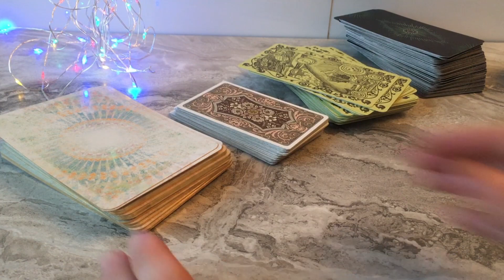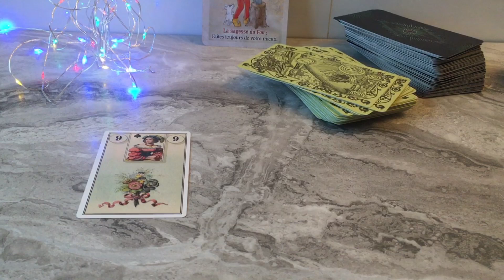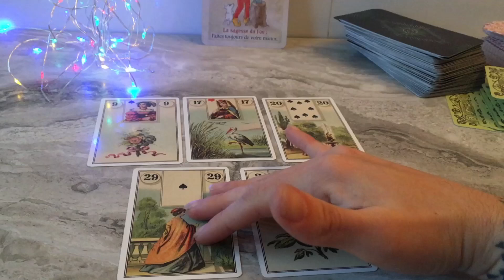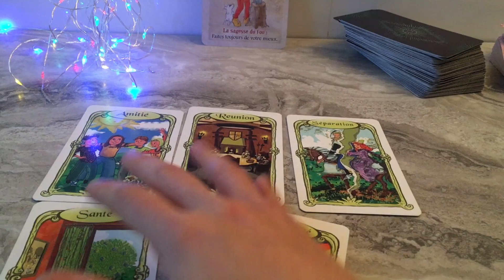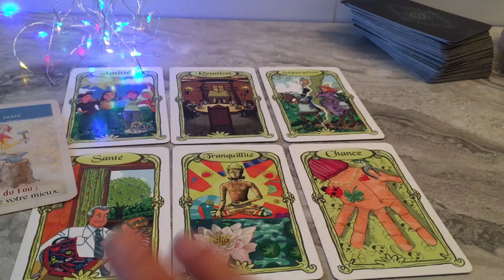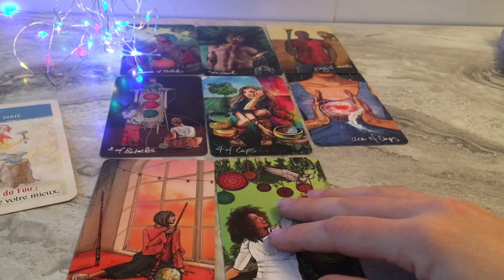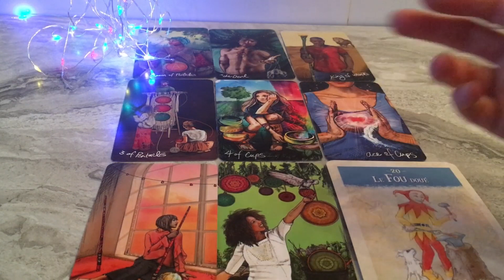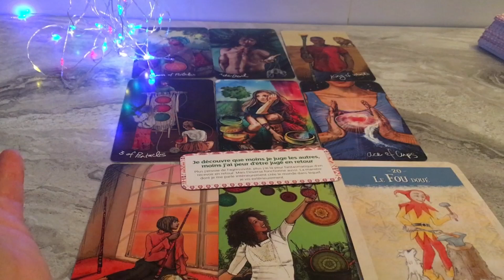SCORPION DECEMBRE 2020 AVEC LE FOU DOUE (Merci Fabrice B !)